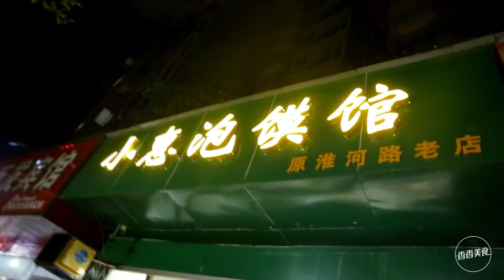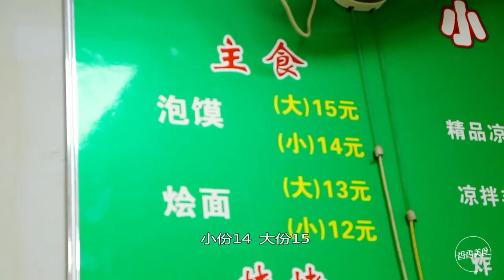【老店的魅力系列】10——搬家2次終於找到了！老店還是個90後，早中晚各熬一次湯，實惠泡饃店味道好特別